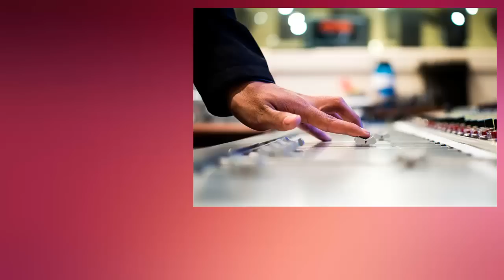сборник христианских песен Александра Старостенко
Поэзия и музыка, прекрасное выполнение – духовные канты о. Александра (Старостенко) – что это за феномен на звездном небе Православной Культуры?

Это – безграничный Океан Духовной Благодати, это – необъятная энергия Мудрости, это – крылатая сила не порабощенного Духа, это сад Божественных песен, которыми Господь наш Всещедрый и Милосердный одарил протоиерея отца Александра.

Молитва сердца о. Александра стала крылатой, диск «Истина одна» стал широко известным не только в Украине, но и странах СНГ, поэтому растет в христианском мире его достойная слава. Почитатели отца Александра с нетерпением ожидают второй диск, который, как и первый, скоро появится на поприщах Украины, рожден в братской России. Низкий поклон Вам, дорогие братья и сестры во Христе!

Этот удивительно прекрасный, проницательно мягкий, бархатный голос, будто ангельский, искренне говорит с каждым из нас, и всеми в целом, в Божьем мире сущими. Он поет или говорит? Он говорит или молится? Нет! Он исповедуется и словом, и мелодиями, и  божественными цветами, и невероятными протуберанцами, открытого Богу и людям сердца, которое живет и дышит верой, надеждой, любовью, которое дарует слушателям Истину, Добро, Красоту.

Этот голос нежно трепетно входит в отворенные Истине сердца, в жаждущие души, смиренно и скромно просит лишь выслушать его божественную исповедь-молитву, чтобы и у нашей смущенной суетой суеты сердцах расцвели божественные райские цветы, розы и лилии, любимые Пресвятой Богородицею, следовательно, и украшение наших небесных надежд.

01-  00:01 - Александр Старостенко – Родительское сердце
02-  05:41 - Александр Старостенко – К небу
03 - 11:40 - о Александр Старостенко – Ангел Хранитель
04 - 15:36 - прот. Александр (Старостенко) – Душа моя
05 - 19:59 - о Александр Старостенко – Ксения Блаженная
06 - 24:20 - о.Александр Старостенко – В райском небе
07 - 27:34 -  прот. Александр (Старостенко) – Молитва
08 -29:13 -  прот. Александр (Старостенко) – Осень
09 - 33:15 -  о Александр Старостенко – Друг
10 - 37:10 -  Александр Старостенко – Душа моя

Произведение «сборник христианских песен - Александра Старостенко» созданное автором по имени православие лоо, публикуется на условиях лицензии Creative Commons С указанием авторства 4.0 Всемирная.
Разрешения, выходящие за рамки данной лицензии, могут быть доступны на странице православие лоо.